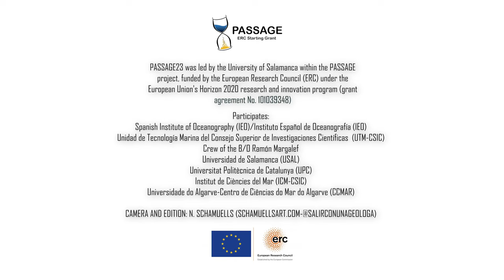Mooring deployment in Oceanographic Cruise (B/O Ramón Margalef)-PASSAGE EXPEDITION 2023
Mooring deployment in Oceanographic Cruise (B/O Ramón Margalef)-PASSAGE EXPEDITION 2023/ Despliegue de Fondeo en Expedición Oceanográfica (B/O Ramón Margalef)- Expedición PASSAGE 2023

PASSAGE23 was led by the University of Salamanca within the PASSAGE project, funded by the European Research Council (ERC) under the European Union's Horizon 2020 research and innovation program (grant agreement No. 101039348)

Participates:
Spanish Institute of Oceanography (IEO)/Instituto Español de Oceanografía (IEO)
Unidad de Tecnología Marina del Consejo Superior de Investigaciones Científicas  (UTM-CSIC)
Crew of the B/O Ramón Margalef
Universidad de Salamanca (USAL)
Universitat Politècnica de Catalunya (UPC)
Institut de Ciències del Mar (ICM-CSIC)
Universidade do Algarve-Centro de Ciências do Mar do Algarve (CCMAR)
N. SCHAMUELLS as documentary filmmaker of the expedition (Video and photo)@Noahschtone